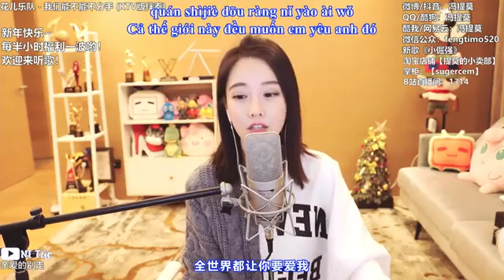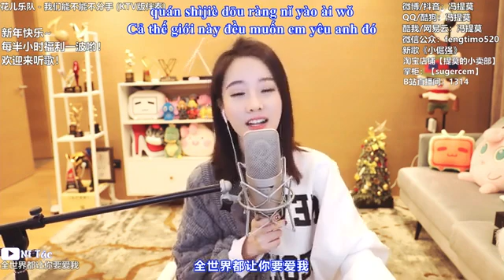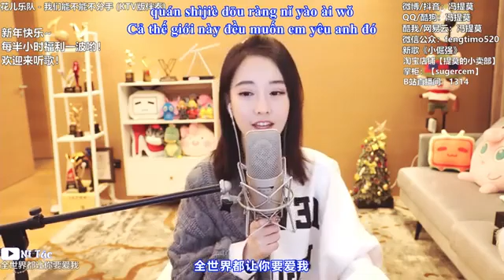Chúng Ta Đừng Chia Tay Được Không - Phùng Đề Mạc | 我们能不能不分手 - 冯提莫 [Vietsub]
Hey guys,

我只是馮提莫的粉絲，我不是她，請不要混淆。我上傳的視頻是希望與社區一起傳播她的。

- Livestream (Usually in the evening 8pm - 12pm, Beijing time UTC/GMT +8)

本名：馮亞男
閨蜜：林久楠
英文：Feng Timo
出生地：重慶萬州
小學：萬州區電報路小學
初中：萬州區第二中學
高中：萬州區第三中學
畢業院校：北京師範大學珠海分校
星座： 射手座
身高 ：156cm
體 重：???
出生：1991年12月19日
遊戲ID：二馬提莫、馮提莫
微信公眾號：fengtimo520